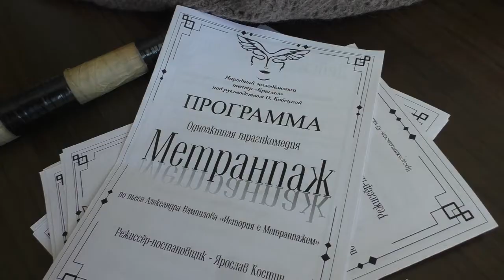“Крылья” за гранью софитов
Народный молодежный театр «Крылья» принял участие в Московском областном открытом фестивале-конкурсе «За гранью софитов — 2021” в Красногорске. Труппа представила сразу два спектакля.